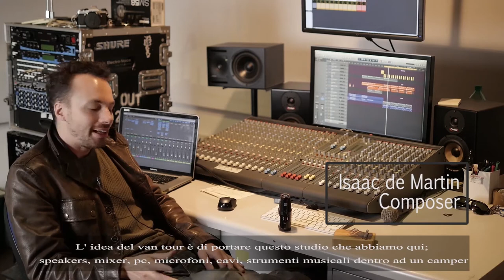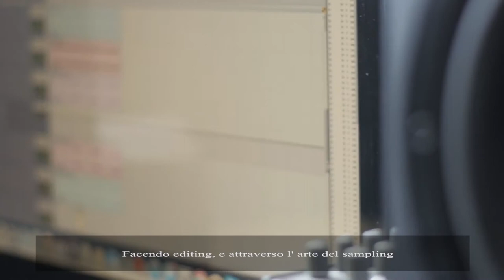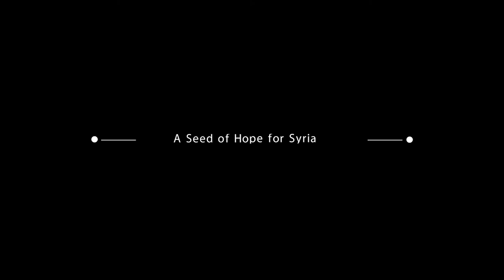Seeds. I play with Mozart the crowdfunding trailer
Art Journey from Italy to Greece.
A music album
A documentary
A seed of hope for Syria.

video produced with Mikrokosmos Films